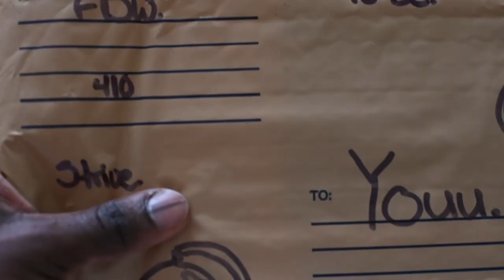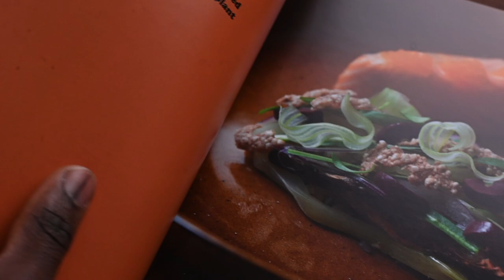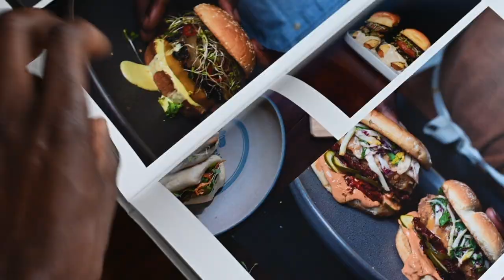"To Youu. fdw." A Short Film & Book, By Derrick Reed.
"To Youu.fdw" is a food photography book by Derrick Reed, from derricksworldd, about finding inspiration through the culinary and visual arts, while staying true to one's dreams and aspirations.

Pre- Orders Are Open NOW!
Available May 15th, 2023.

For More Information & The Need To Know:
Socials: